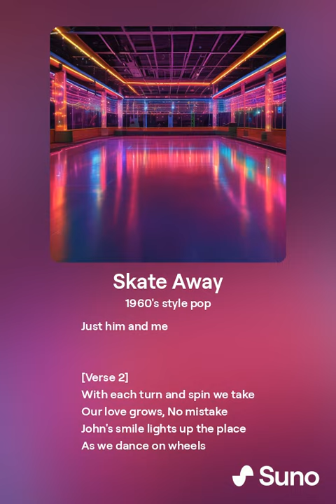Skate Away AI 1960's song about roller skating with your boyfriend John